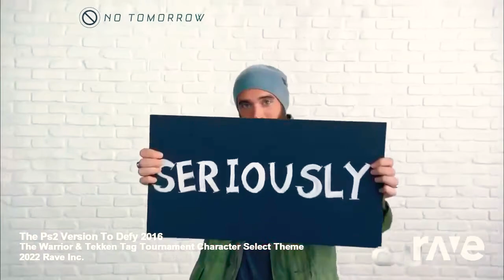Tekken Tag defy Ravedj